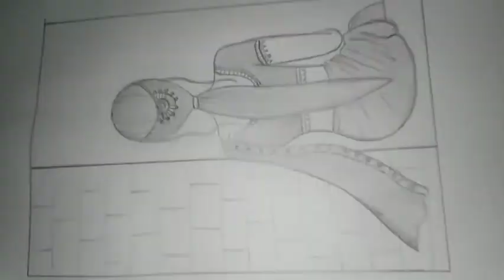Naagin sketch, back side drawing || inspired by haroon art academy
It's me tafsira
Please have a Support... Thank you.